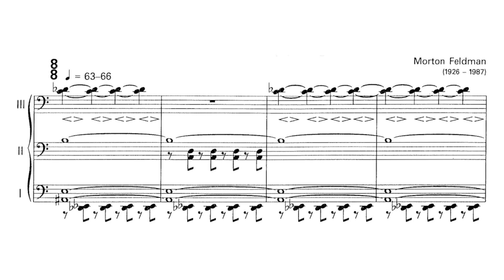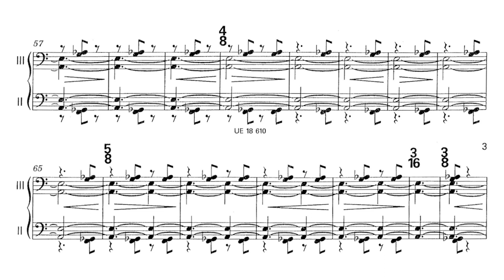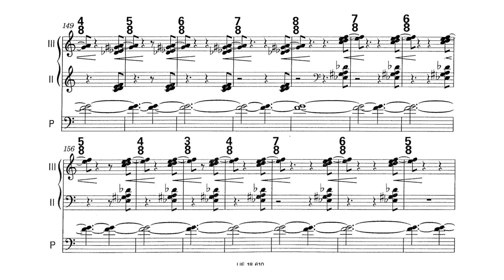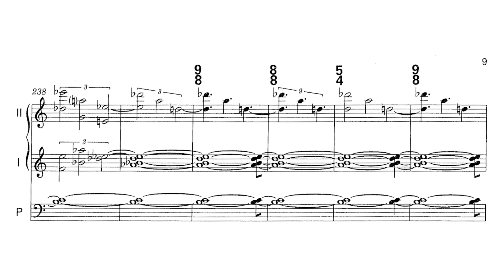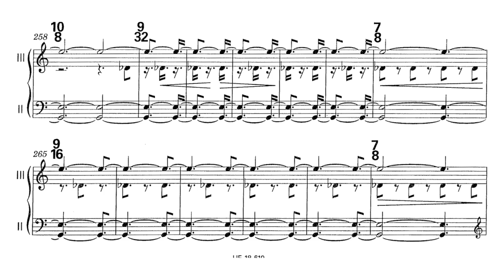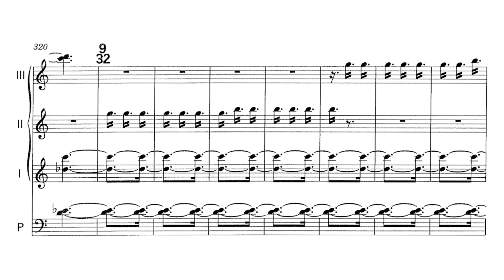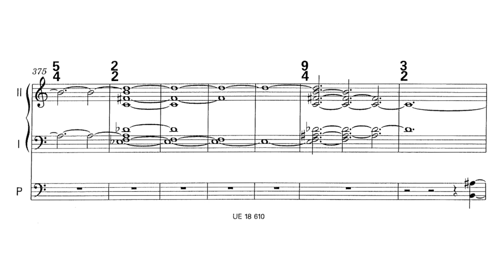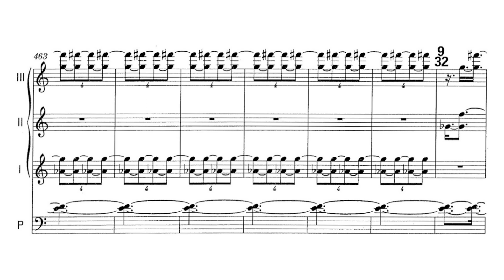Morton Feldman - Principal Sound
Morton Feldman's Principal Sound for pipe organ

pipe organ - Olivier Latry